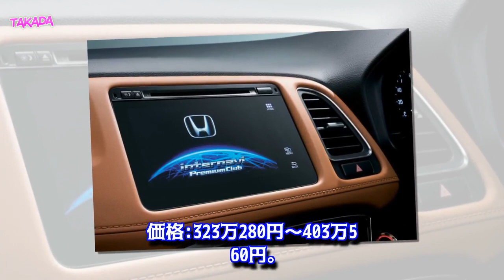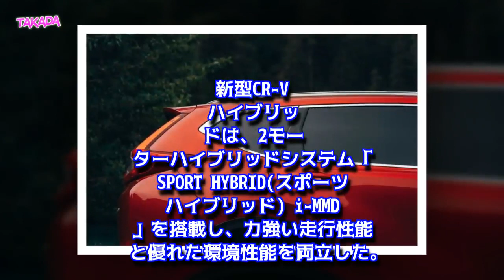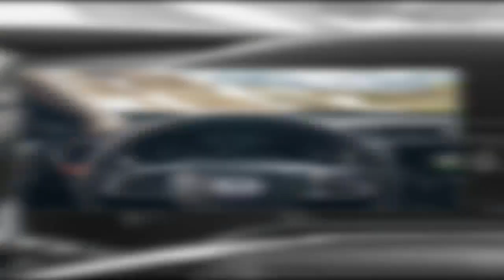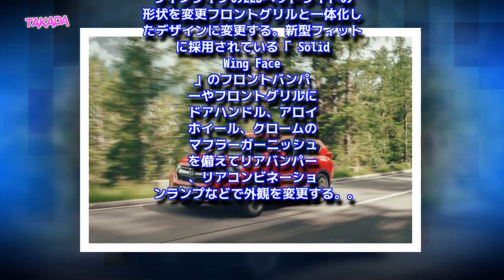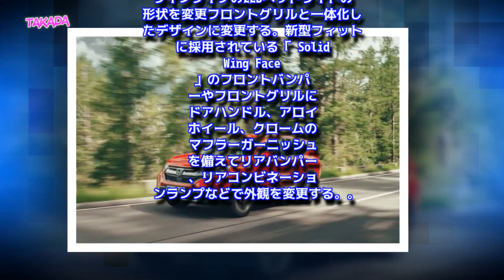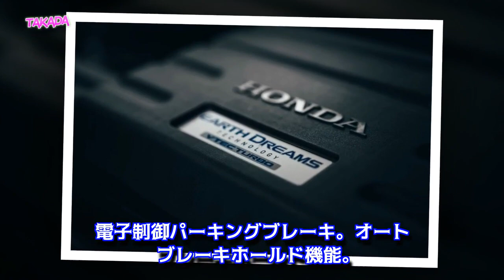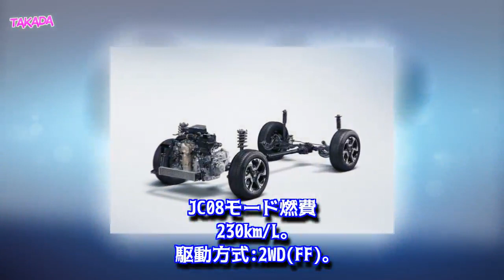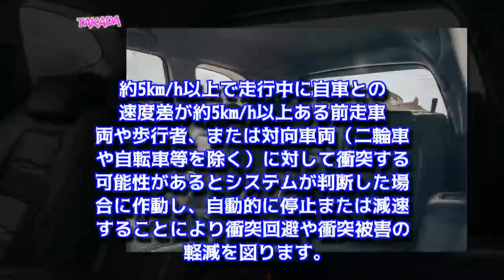ホンダ 新型 CR-V ハイブリット フルモデルチェンジ 5代目 Honda SENSING 標準搭載 日本2018年8月30日発売